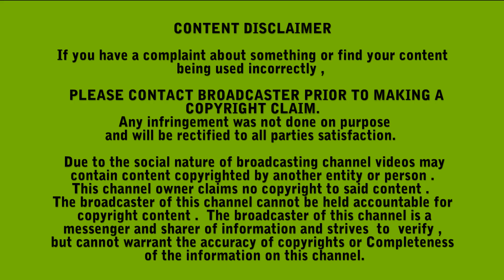Mangalagiri handloom dupatta | handloom printed dupatta online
cotton handloom dupatta
cotton handloom dupattas online
handloom cotton dupatta
handloom dupatta
handloom dupatta set design
handloom dupattas
handloom printed dupatta online
handloom silk dupatta
handloom woven dupatta
mangalagiri handloom cotton dupatta
mangalagiri handloom dupatta
multicolor handloom dupatta
plain pure cotton dupatta
pure cotton dupatta
pure cotton dupatta design
pure cotton dupatta dupatta
pure cotton dupatta hand
pure handloom dupatta
pure mangalagiri cotton dupatta collection
pure mangalagiri cotton dupatta combination
pure mangalagiri cotton dupatta design